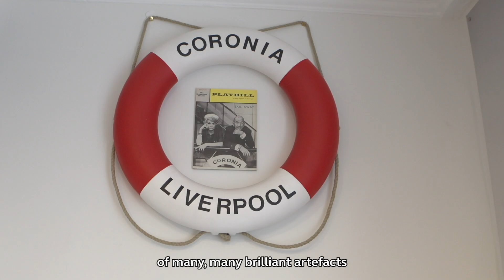PRIVATE LIVES Noël Coward Archive Visit | Donmar Warehouse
Director Michael Longhurst and the cast of Noël Coward;s PRIVATE LIVES visit his archive in London.

Starring Stephen Mangan, Rachael Stirling, Laura Carmichael and Sargon Yelda this fiercely intimate revival of Noël Coward’s dark comedy directed by Donmar Artistic Director Michael Longhurst, asks can you love someone too much, or too many times?

PRIVATE LIVES
BY NOËL COWARD
7 April 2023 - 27 May 2023

Donmar Warehouse

Welcome to important stories, thrillingly told, widely shared.

A 251 seat not-for-profit theatre in Covent Garden where you're never more than four rows away from an actor

Location: 41 Earlham Street, Seven Dials, London WC2H 9LX UK

Box Office (Mon - Sat: 10:00AM - 6:00PM)